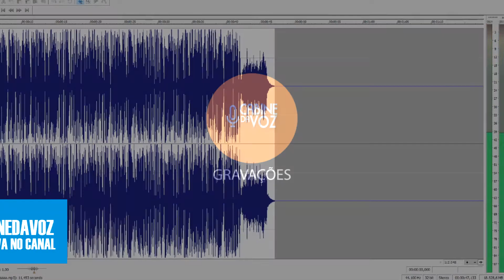Comercial para loja de assistencia tecnica de celular vinheta loja de celular propaganda loja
WHATSAPP DO ESTÚDIO: orçamento de comerciais e vinhetas (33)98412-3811 OU (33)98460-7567
Comercial para loja de assistência técnica de celular vinheta loja de celular comercial loja de celular